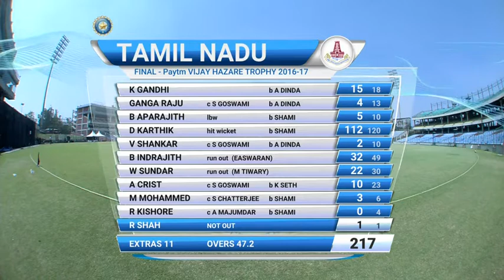Vijay Hazare Trophy || Tamil Nadu vs Bengal || Highlights